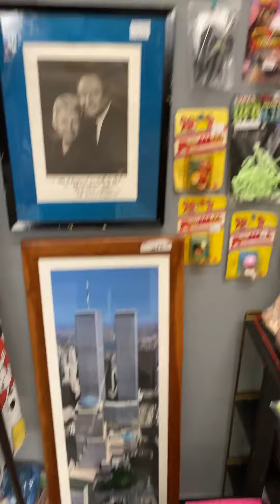Oldskooltoros next booth expansion at Trove Marketplace in Stillwater.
Oldskooltoros next booth expansion at Trove Marketplace in Stillwater. We are excited to bring more vintagetoys toys sports & popculture collectibles to the store.